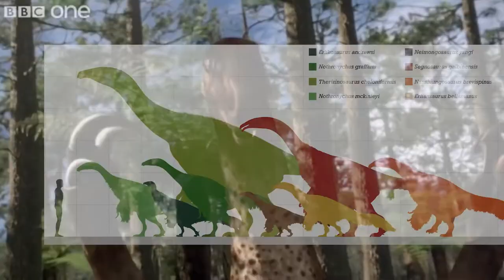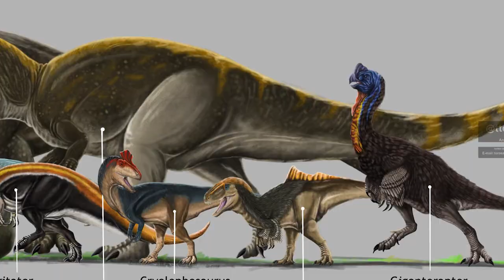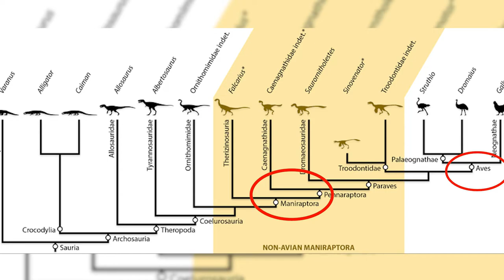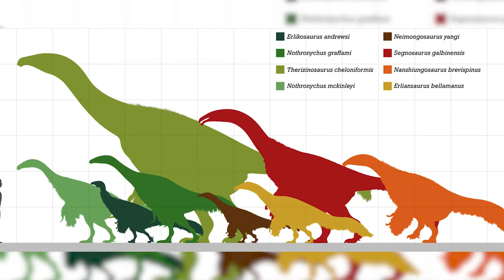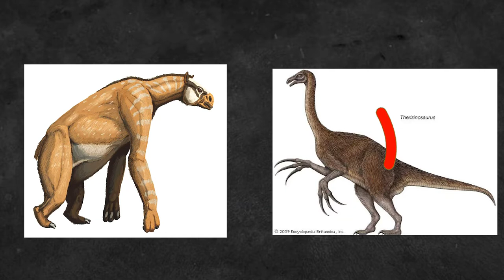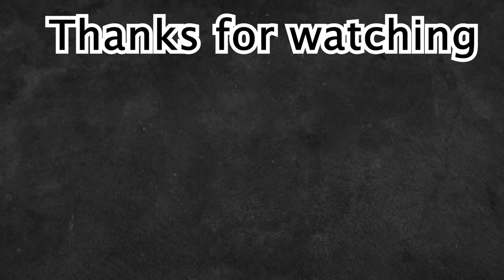Therizinosaurus - The weirdest dinosaur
Therizinosaurs were a  family of feathered theropod dinosaurs. Even though fossils of these animals have only been found throughout Asia and North America, the range of Therizinosaurs is believed to have spanned throughout much of the ancient supercontinent of Laurasia based on several footprints and isolated remains on Europe and Africa. They lived roughly 100 million to 66 million years ago. In this video we explore the biology of this fascinating dinosaur.